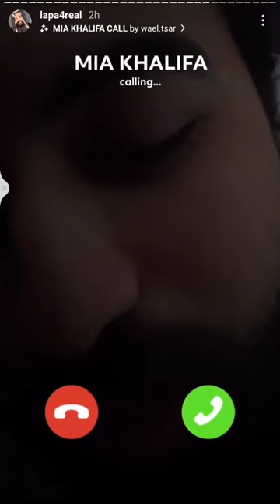chen3eet lapa yseb fi laya o jebden Oum osben tnekt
Omar laya
Lapa Lapa clash
Laya
lapa
rim El bana
psychom
ta9chira

Laya - L'intouchable
Lapa o Laya